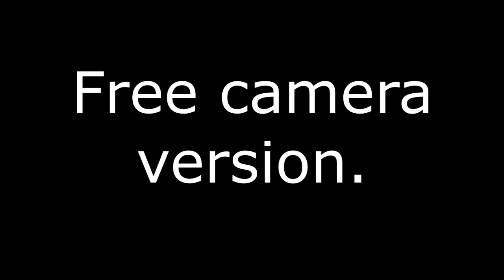Bloxuza 0 - Guest 666 can't be a Playable Character.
DaAaAaAaMmMn!
This Action its Insta-Kill.
i changed to upload as video.